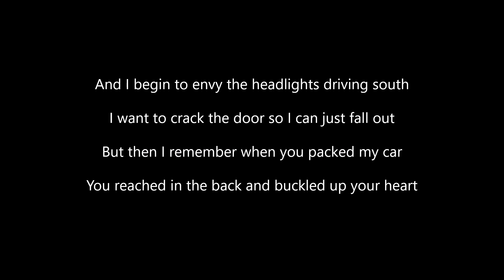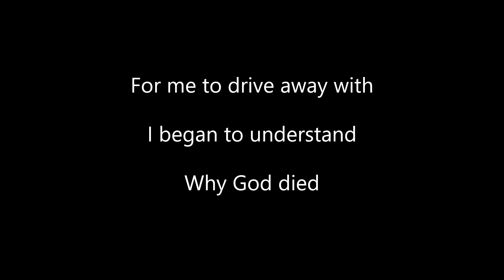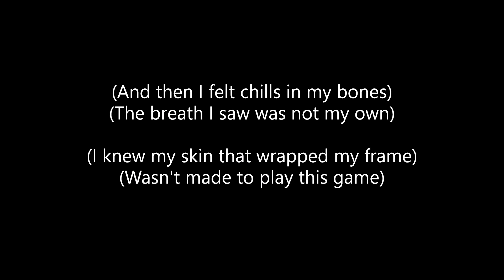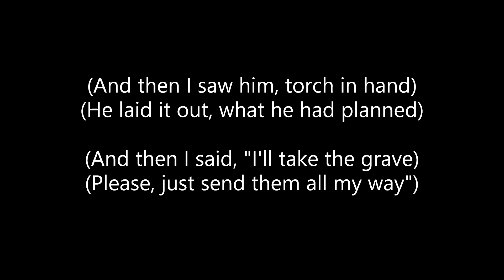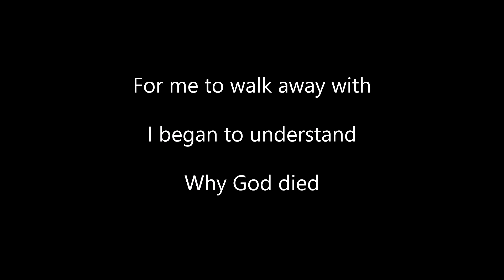Twenty One Pilots - A Car, a Torch, a Death (Lyrics)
ALL CREDITS TO TWENTY ONE PILOTS!